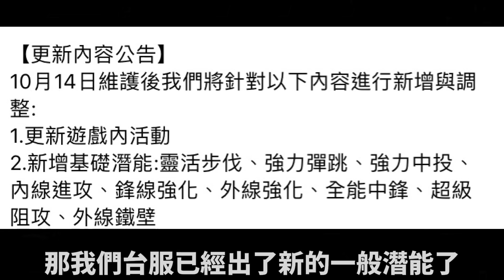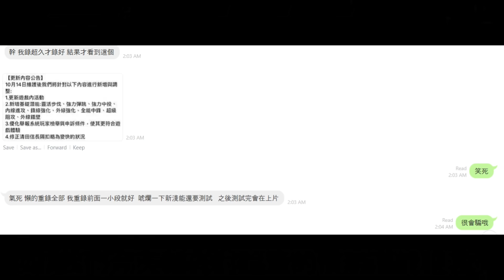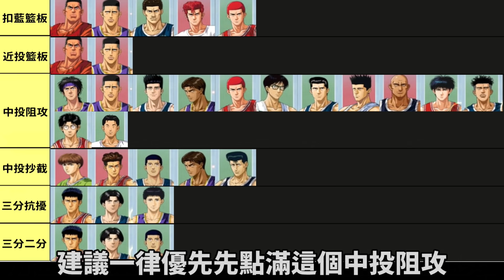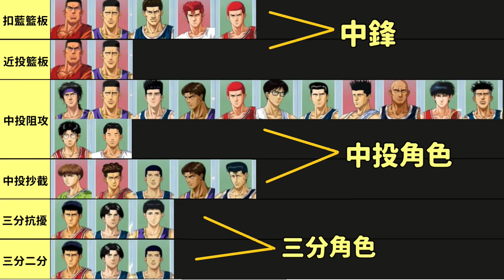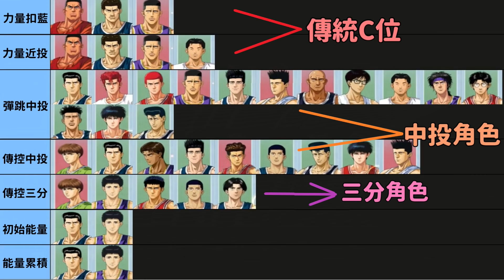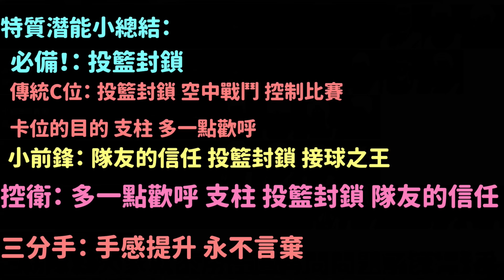【花枝丸-灌籃高手】擔心投資到錯誤的淺能浪費資源?如何投資淺能最省錢大公開!!花枝丸的CP值小教室 下集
花枝丸的CP值小教室   下集
擔心投資到錯誤的淺能浪費資源?
幫大家整裡最常用到的淺能!!
如何投資淺能最省錢大公開!